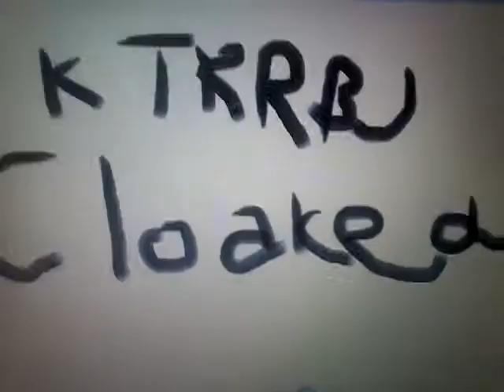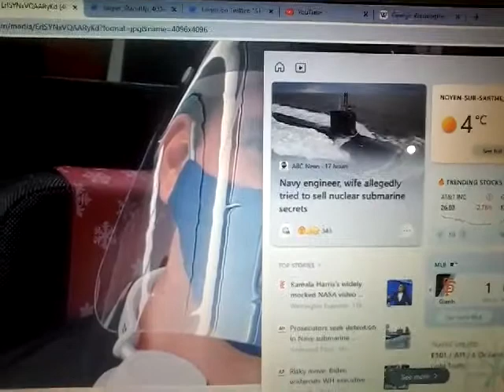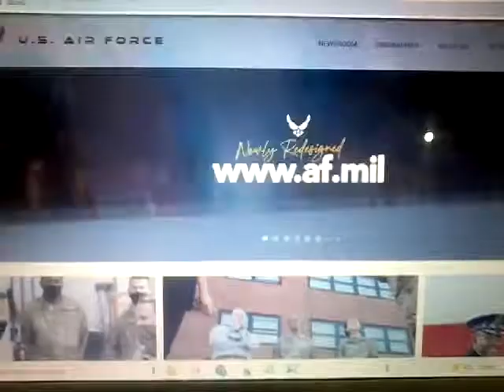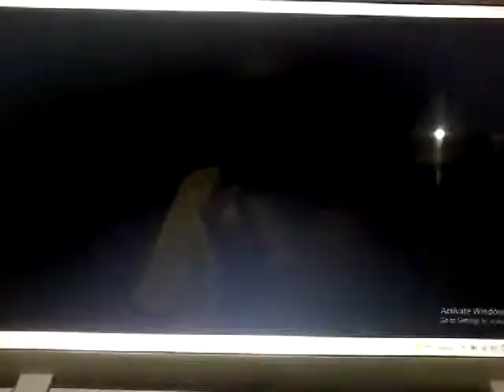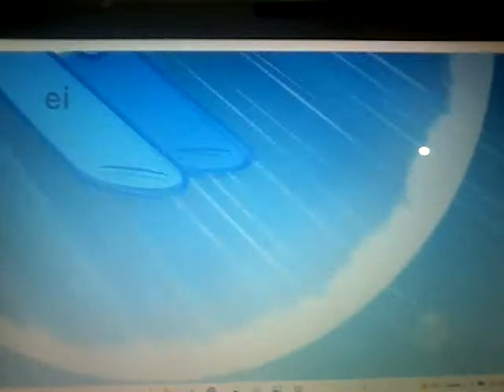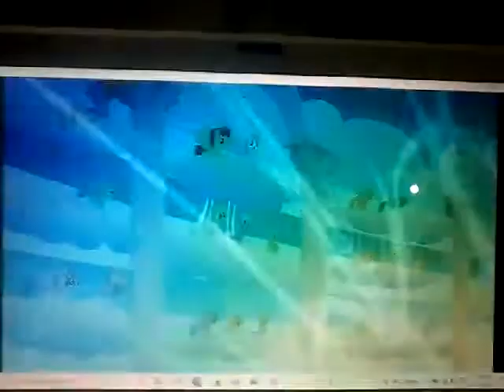KTRRBJ Claoked: Sonic Rainboom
in the completed USA - USAF of bringing you know was to twist for pegasus in the first Rainbow Dash able to born. is not named of the episode was sercet in Double Rainboom...